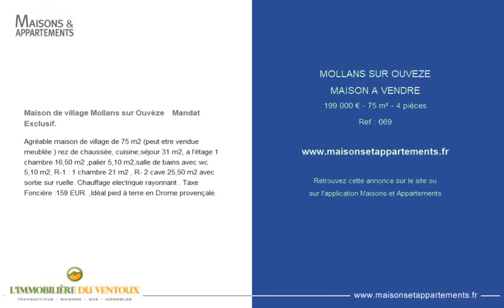MOLLANS-SUR-OUVÈZE - MAISON A VENDRE - 199 000 € - 75 m² - 4 pièce(s)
Référence : 669

Maison de village Mollans sur Ouvèze    Mandat Exclusif.

Agréable maison de village de 75 m2 (peut etre vendue meublée ) rez de chaussée, cuisine,séjour 31 m2, a l'étage 1 chambre 16,50 m2 ,palier 5,10 m2,salle de bains avec wc 5,10 m2, R-1 : 1 chambre 21 m2 , R- 2 cave 25,50 m2 avec sortie sur ruelle. Chauffage electrique rayonnant . Taxe Foncière :159 EUR. ,Idéal pied à terre en Drome provençale.

Cette annonce vous est proposée par l'agence L'IMMOBILIÈRE DU VENTOUX

|2427161|